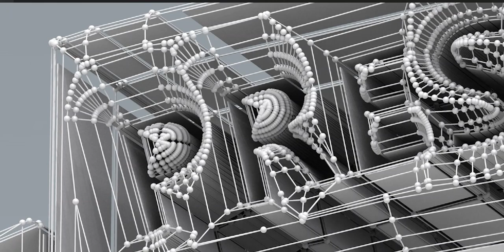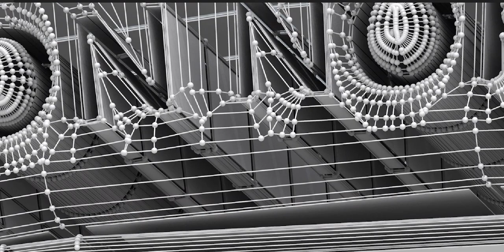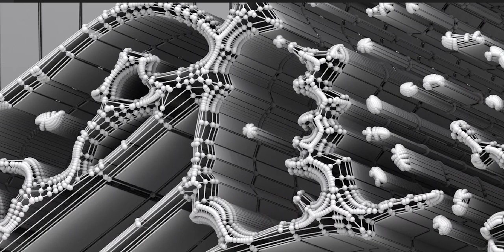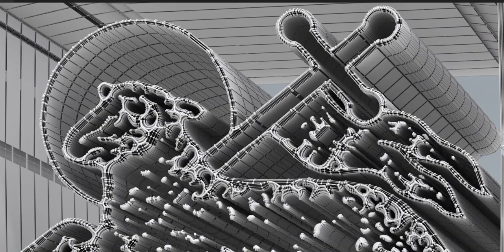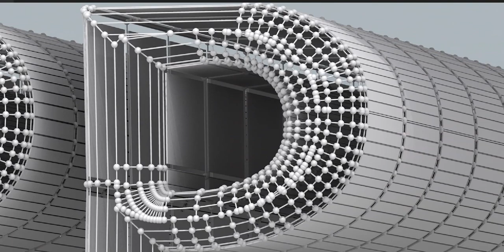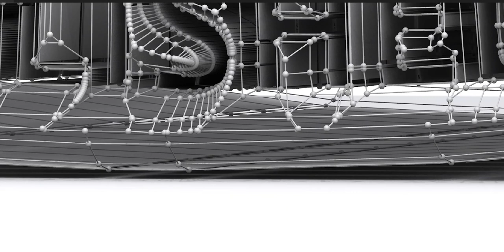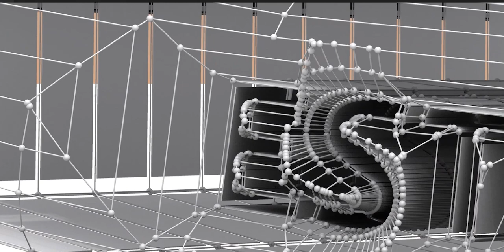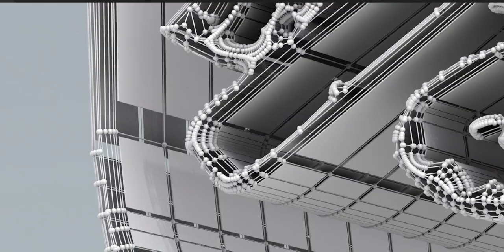How I recreated this English Football Badge using their emblem - See the playlist for many more!